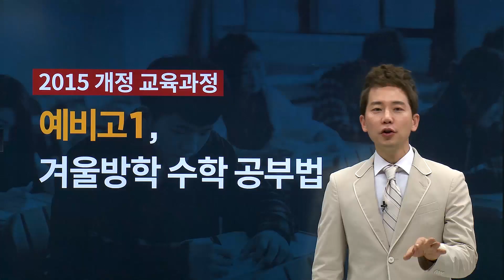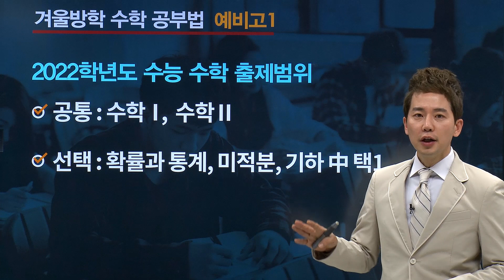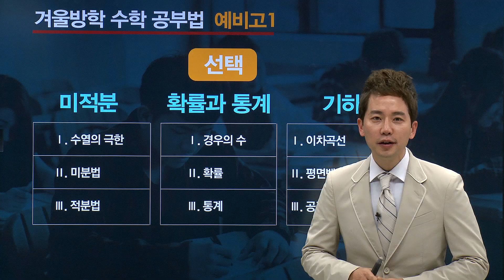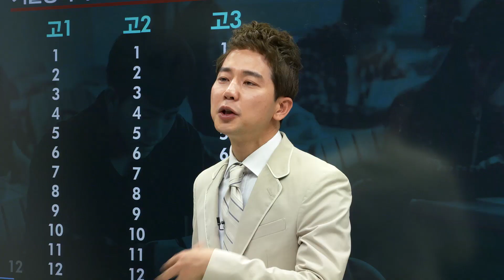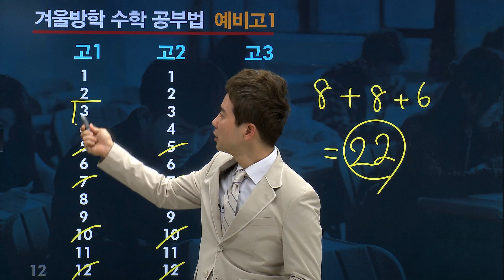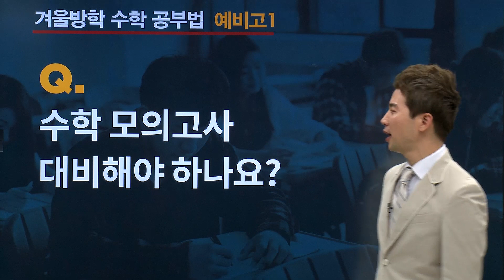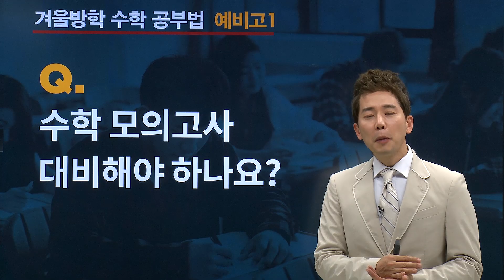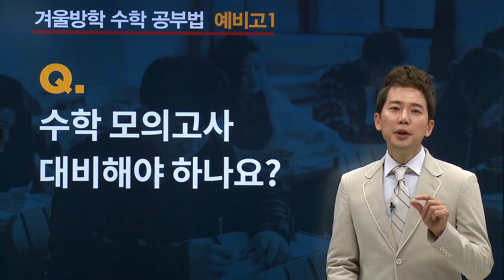2019 예비고1★겨울방학 수학공부법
1년만 원한다면? 차길영패스를 신청하세요!